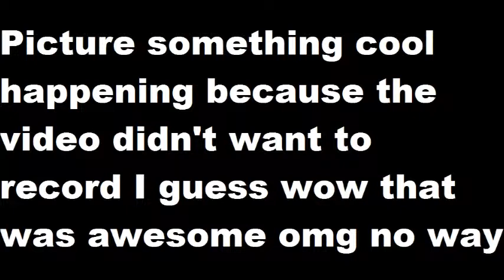THE GLITCH THAT MAKES FNACEC BEATABLE! | Five Nights at Chuck E. Cheese's - Part 5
These characters are just too much for me!